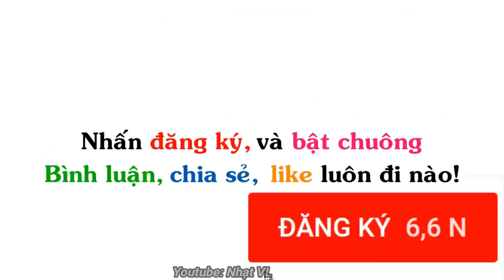Truyện Tranh Chế Hài Hước (P 22)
▶ Title : Truyện Tranh Chế Hài Hước (P 22)
Ảnh được sưu tầm tại: én comic, gia đình ngộ, và một số page truyện tranh, comic khác,...